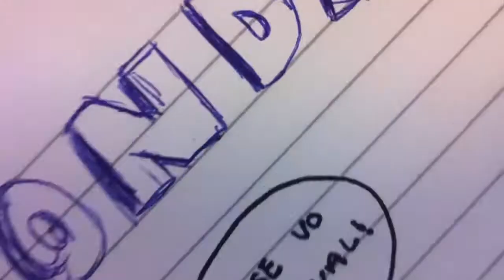Office Boy (Official Trailer HD)